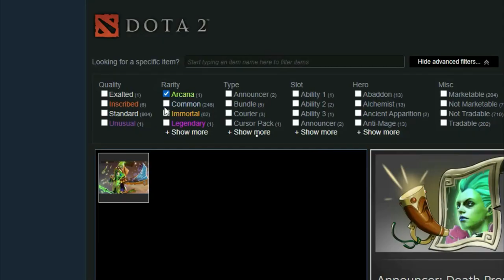DUBU DONT MOVE